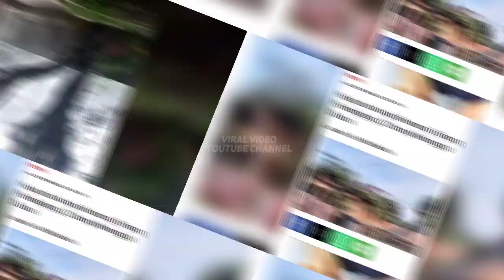BENCANA HARI INI !! Detik² Warga Banten Menjerit Disapu Badai Angin Dahsyat! Hujan Angin Pandeglang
Info badai angin kencang di Pandeglang, Banten hari ini.

Hujan deras disertai angin beliung melanda beberapa wilayah di Kabupaten Pandeglang, Banten, Kamis (26/10/2023) sore.

puting beliung banten,
puting beliung pandeglang,
puting beliung pandeglang hari ini,
angin puting beliung pandeglang,
pandeglang puting beliung,
puting beliung pandeglang hari ini 2023,
puting beliung pandeglang 2023,
puting beliung pandeglang 26 Oktober 2023,
puting beliung di pandeglang hari ini ,
puting beliung karang tanjung,
puting beliung tangerang,
badai pandeglang,
angin kencang pandeglang,
angin kencang pandeglang hari ini,
hujan angin pandeglang ,
hujan angin karang tanjung,
hujan angin koroncong ,
hujan angin majasari,
hujan deras di sertai angin kencang pandeglang,
hujan angin Kelurahan Cigadung
hujan angin Kampung Mauk Mangkubumi
hujan angin Kelurahan pandeglang,
hujan angin Kecamatan Pandeglang,
hujan angin tangerang,
hujan angin tangerang selatan,
hujan angin banten,
hujan angin banten hari ini
hujan angin di banten,
hujan angin kota pandeglang,
hujan es klaten hari ini,
hujan angin jawa tengah,
hujan es Jawa tengah,
kabar Pandeglang,
pandeglang hari ini,
kabar banten,
banten hari ini,
hujan angin klaten,
hujan angin bandung,
hujan angin bogor,
hujan angin Kuningan,
hujan angin cianjur,
hujan angin cimahi,
hujan es cimahi,
hujan es sragen,
hujan es bandung,
hujan angin solo,
hujan angin temanggung,
tornado Amerika,
puting beliung jakarta,
puting beliung jawa barat,
puting beliung hari ini,
hujan angin hari ini,
hujan es hari ini,
badai hari ini,
badai petir,
badai Angin,

palestina, Israel, Hamas,ghazza, berita hari ini, berita viral, palestina vs israel terbaru,palestina israel girbran,ganjar pranomo, Mahfud MD, Prabowo Subianto, Anis Baswedan,

angin puting beliung di sidoarjo,
puting beliung malang,
angin puting beliung sidoarjo,
puting beliung israel,
hujan angin israel hari ini,

banjir
banjir bandang
banjir bandang
gunung meletus
gelombang tinggi hari ini
ombak meluap
gelombang tinggi
gempa hari ini
gempa
fenomena alam hari ini
fenomena alam
angin kencang hari ini
angin kencang
puting beliung
berita terbaru
angin topan

banjir jatim
banjir jabar
banjir jateng
banjir hari ini
live banjir
info banjir
berita banjir
banjir bmkg
banjir bandang
hujan angin
angin lesus
angin topan
gempa jatim
gempa jateng
gempa jabar
gempa malang
gempa hari ini
berita gempa
gempa susulan
dampak gempa
gempa 2021
gempa kalimantan
gempa banten
gempa bengkulu
gempa blitar
gempa aceh
gempa sulawesi utara
gempa china
gempa nias
gempa susulan
gempa indonesia
pasca gempa
update gempa
gempa terkini
rumah aman gempa
gempa maluku
gempa jepang
gempa sulawesi
longsor
abrasi
tanah bergerak
kekeringan
live longsor
live gempa
live banjir
trending topik
viral
semeru hari ini
gunung semeru
semeru live
live semeru
semeru terkini
update semeru
merapi hari ini
gunung merapi
merapi live
live merapi
merapi terkini
update merapi
lahar dingin
banjir lahar dingin
banjir serumah
banjir lumpur
banjir terparah
banjir hebat
banjir dahsyat

 di Channel Alex xa Gokil anda akan mendapatkan berita tentang bencana alam, fenomena alam, peristiwa alam,kabar seputar indonesia dan luar negeri serta video unik, cara unik, fakta unik, serta ada hal unik dan kreatif lainnya.